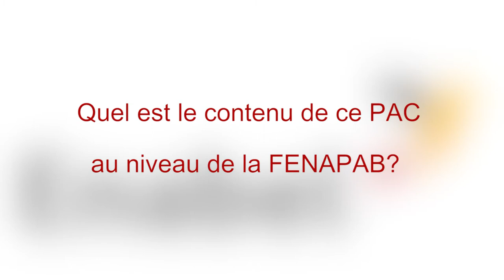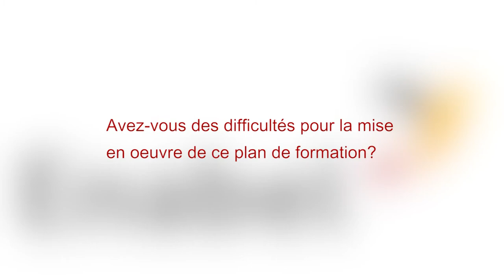PAC SUR LA FORMATION DES CHEFS DE SERVICE DES DIRECTIONS DEPARTEMENTALES DU MAEP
L’objectif de ce Parcours d'Acquisition des Compétences (PAC) était de transformer l’approche de gestion des collaborateurs au sein des Directions Départementales de l’Agriculture, de l’Elevage et de la Pêche. Les outils et méthodes propre au coaching des collaborateurs doivent permettre aux chefs de service de modifier leur comportement et façon de mobiliser leurs collaborateurs. Le Parcours a pour ambition de transformer des chefs de service « traditionnels » en managercoach par une formation et un accompagnement approprié, tout en travaillant en parallèle, sur la seule formation, des Directeurs au niveau déconcentré et central afin que ces derniers s’approprient la démarche, adoptent un langage commun et aient une compréhension commune.
Suivons ici les bénéficiaires de ce PAC qui en parlent!!!